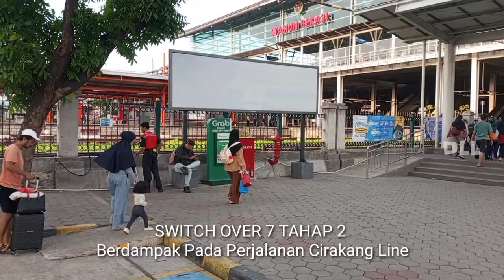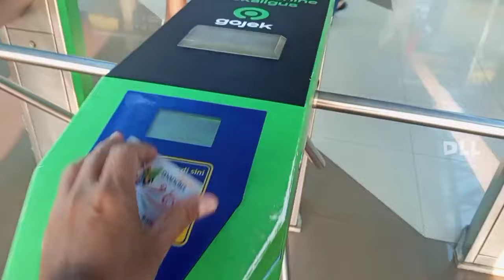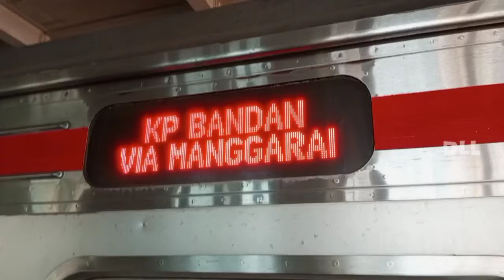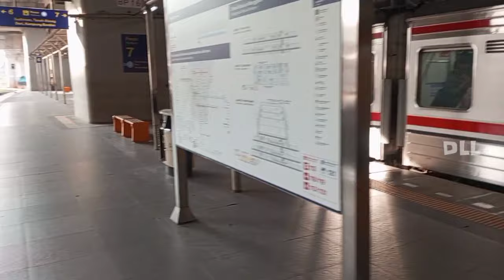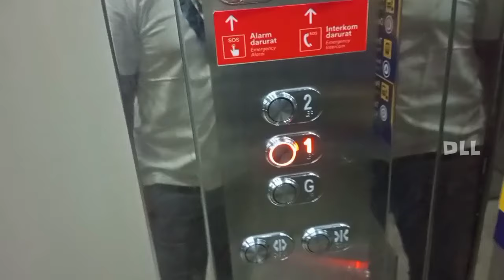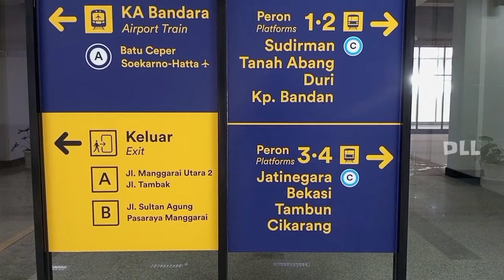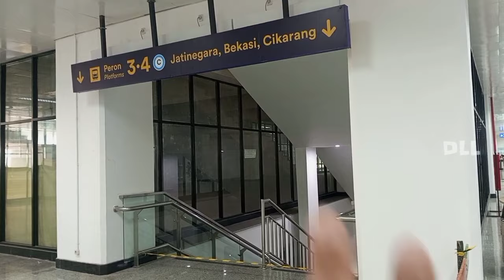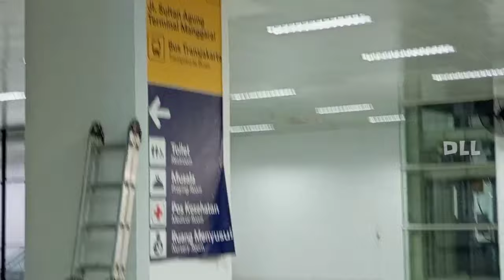OMG ‼️Perpindahan Jalur di Tunda | SO 7 Tahap 2 Stasiun Manggarai Jalur Cikarang Mundur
Switch over 7 di stasiun Manggarai sampai pantauan saya jam 7.00 pagi , Minggu 17 Des 2023 masih belum terlaksana

Jalur Cikarang Line yang seharusnya berpindah Peron sampai pagi tadi masih menggunakan jalur atau peron 6 dan 7

Entah apa yang terjadi belum ada konfirmasi

Dukung terus channel ini agar terus memberikan manfaat

Semoga kita selalu di berikan nikmat sehat aamiin

kabsjsbdisbdnsn
#;*8#;#8$;$(#);"(2$!#!$!!